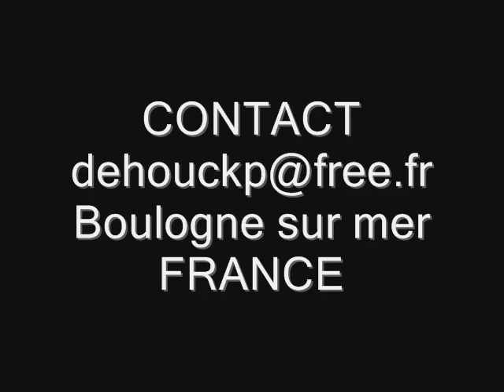Couple de Sonneurs Breton - En Fest Noz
Fest Noz initiatique à Condette dans le pas de Calais. Couple de sonneur Cosme et Dehouck sur une suite d'Andro. Merci à Universcelte pour la vidéo